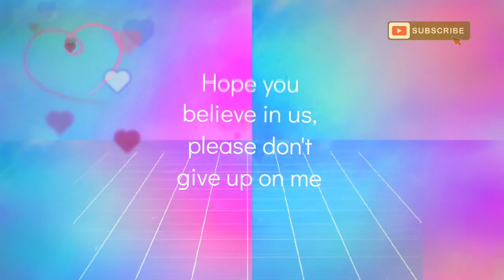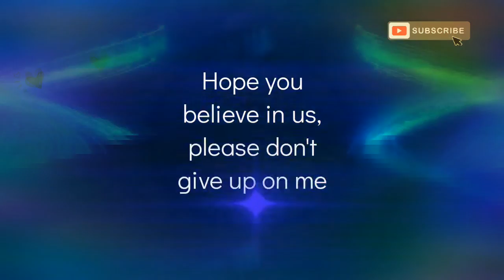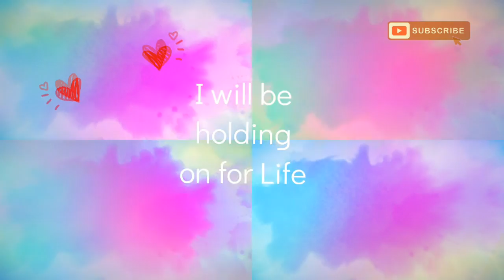Best Thing- (Waykap- feat. Kayraa), Lyrics/Lyric Video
Best Thing- (Waykap- feat. Kayraa), Lyric Video

❤️If you're reading this Comment " I Love You", ❤️, 🤗, 😊, or just let us know where you are watching this from! Let's Spread the Love, Positivity & Happiness! It's Contagious!

Thank You so much! We are Very Grateful for your Support!❤️🤗😊

⬇️More Below:⬇️

My Purpose & Passion in Life is to Help People, and I truly want to Create Video's to help in some way.  It's been a Dream of mine, to Share Music & More. Which is based on Real Life Experiences that we all go through. Hopefully to Ultimately Create more Healing, Positivity & Happiness In this World. Music & Much More to come I'm working on other things. Give-a-way Contest's also, as a way to give back & also show my Appreciation to Subscriber's

All credits to song writer's, artist, producer's ECT I have no claim to music used in this video. Thank you!